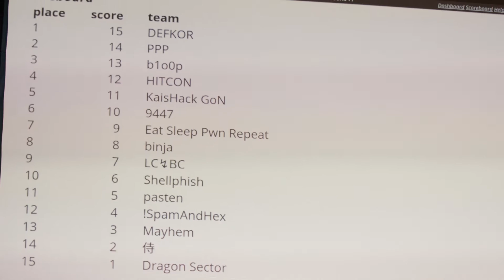CMU's Plaid Parliament of Pwning wins third DefCon Capture the Flag in four years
In August 2016, CMU's competitive hacking team, the Plaid Parliament of Pwning (PPP) won the DefCon Capture the Flag competition for the third time in four years. The team beat 14 other finalist teams representing at least 10 countries.